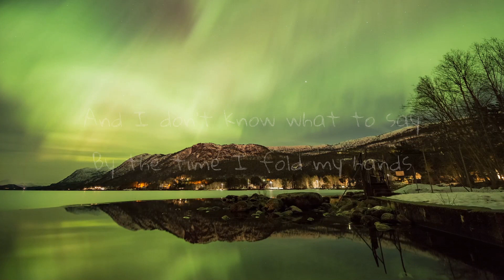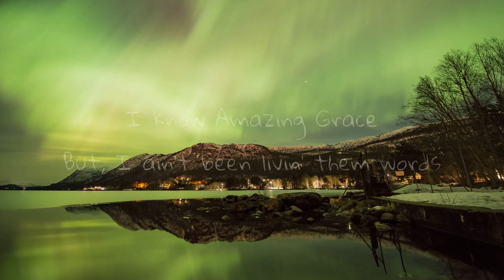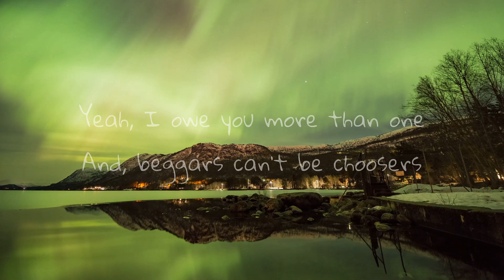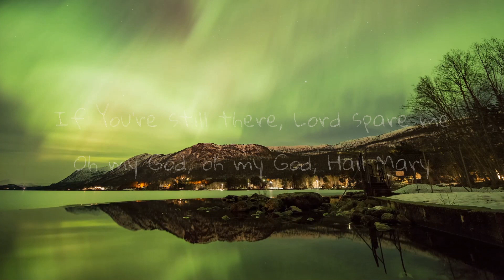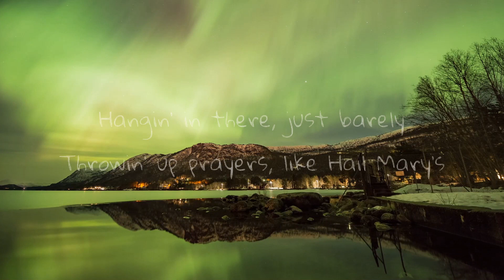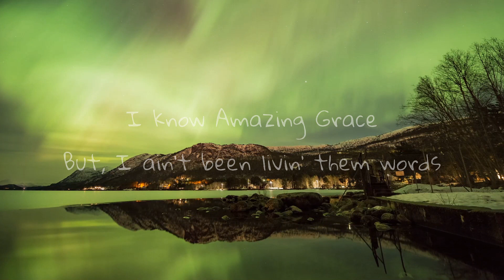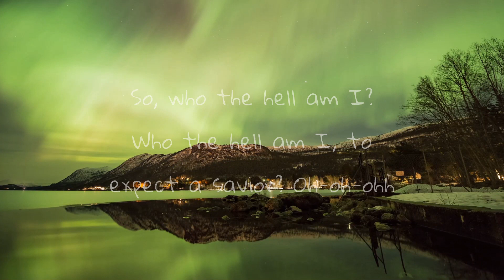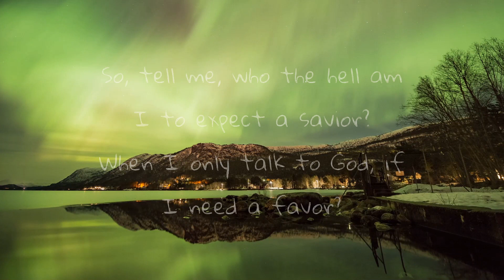Jelly Roll - "NEED A FAVOR" (Lyrics) |25min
~~~Lyrics~~~

So, who the hell am I?
Who the hell am I, to expect a savior?
Oh-oh-ohh
But God, I need a favor
I know Amazing Grace
But, I ain't been livin' them words
Swear, I spend more Sundays
Drunk off my ass, than I have in church
Hardcover King James
Only been savin' dust, on the nightstand
And I don't know what to say
By the time I fold my hands
Oh-oh-ohh
Amen, amen
Yeah, I owe you more than one
And, beggars can't be choosers
But, I'll pay for all I've done
Just, please, don't let me lose her
Oh-oh-ohh
Amen, amen
Amen, amen
Hangin' in there, just barely
Throwin' up prayers, like Hail Mary's
If You're still there, Lord spare me
Oh my God, oh my God, Hail Mary
When I only talk to God, if I need a favor?
Amen
God, I need a favor, whoa
Amen

Background image credit: brazil topno

SONG                                      Need A Favor

ARTIST                                   Jelly Roll

LICENSES BMG Rights Management (Europe) GmbH (on behalf of Bailee & Buddy Management, Inc.); LatinAutor - SonyATV, UNIAO BRASILEIRA DE EDITORAS DE MUSICA - UBEM, Sony Music Publishing, BMI - Broadcast Music Inc., MINT_BMG, BMG Rights Management (US), LLC, ARESA, LatinAutorPerf, and 1 Music Rights Societies